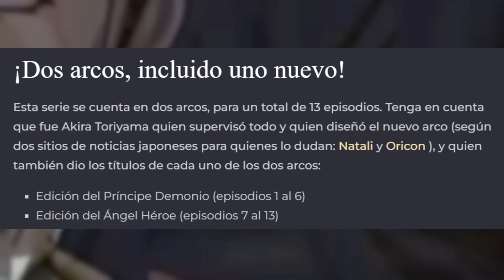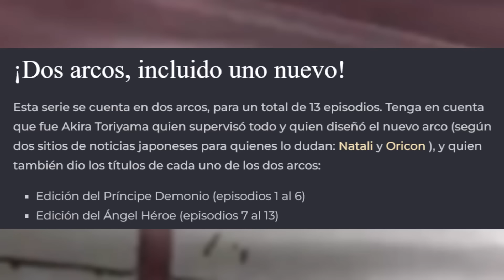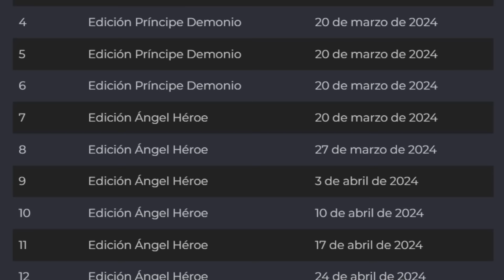Sand Land Capitulo 1 - 2 - 3 - 4 - 5 - 6 - 7 COMPLETO | Arco del Reino Demonio de Akira Toriyama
¡Por fin! El nuevo anime de Akira Toriyama ha sido estrenado en Disney Plus. El nuevo anime de Sand Land presenta a Beelzebub, el hijo del Rey de las Tinieblas con apariencia similar a Dabura, villano de Dragon Ball Z. Y aunque no tiene nada que ver con regreso del anime de Dragon Ball Super Temporada 2 o Dragon Ball Daima, pero podemos contentarnos con este último anime de Akira Toriyama. Sand Land The Series 2024 no será animado por Toei Animation, sino mas bien por Sunrise, ANIMA y Kamikaze Douga.

🔴 Temas:

Nueva Pelicula Dragon Ball Super, New Dragon Ball Super Movie, Dragon Ball Super Anime, Akira Toriyama, Trailer Oficial Sand Land, Sand Land Episode 1, Sand Land Capitulo 1 Sub Español, SAND LAND EPISODE 1 ENGLISH SUB, sand land episódio 1 legendado, sand land episode 8, sand land capitulo 8